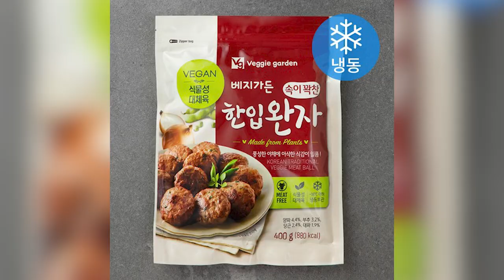비건템 맞아‼️⁉️맞냐고. (화알못템/삶의질up/다이어터템/탈모템/민낯여신/입냄새템)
🔊이 영상은 비건이펙트의 [;유가광고를 포함하고 있습니다

•Timeline⏰
00:00 영상시작
00:26 안녕 미유들 오늘의 영상은~!
01:36 결광 수부지용 겔 클렌저
05:08 화잘먹 ㄹㅇ 존좋 패드
06:59 비건 꿀조합 올영에서 할인한다 다들 ㅋready?
07:34 쫀쫀 흡수짱 콜라겐 앰플
08:48 파데프리 개존좋템
10:25 지루성피부염 두피템
12:53 민낯용 쫀쫀 버터 립밤
14:10 구취 싹- 건강 치약
15:48 화알못 필수 청순 마스카라
 16:54 쓰렉 두피 (나) 의 트리트먼트
18:18 이게뭐야?..미치게 예쁜 립
19:06 칼로리 뚝! 밥도둑 고기반찬

*미유들~~ 제가 올리브영 할인가를 착각해서 20,000원으로 말씀드렸는데 무려 19,000원이래요! 올영세일 기간 3월 2일부터 3월 8일까지 젤클렌저 기획세트가 19,000원에 판매된다고 하니 놓치지마세요!!!

⭐️젤클렌저 기획세트
- 일정 : 3/2 ~ 3/8
- 정가 : 22,000원 → 19,000원

⭐️토너패드
- 일정 : 3월 한달간
- 정가 : 24,000원 + 배송비 별도 → 이벤트 19,900원 + 무료배송 까지!
* 오직 자사몰에서만 진행하는 행사로 미유들에게만 적용되는 혜택!!

미유들! 요즘 제가 비건화장품에 관심이 가고있는데! 너무 좋은 아이템이라 우리 미유들한테 소개해주려고 가져왔어요! 근데 또 마침 3월 올리브영 세일인거 알죠!
비건이펙트 젤클렌저 기획세트 할인가 놓치지 말고!! 3/7 오특에는 추가할인 되니까 꼭 할인혜택 챙겨서 구매하세요!💚

토너패드는 자사몰에서 3월 한달간 19,900원에 무료배송까지! 파격적인 혜택 놓치지마요..💚
젤클렌저는 저자극으로 필링해주면서 세정력도 좋아서 민감성 미유들도 걱정없이 사용할 수 있는 화잘먹템이에요!
이거 사용하고 결광이 미쳤어.. 피부과 안가도돼..
테스트하자마자 미유들 소개해주고싶었던 찐템이니까.. 나 믿고 쟁여놔..

•product

1. 오히려 더 좋은 겔클렌저

비건이펙트 veganeffect
[클린 앤 글로우 라하 청보리 젤 클렌저]

(링크 상단 삽입)

2.내 요즘 화잘먹 필수 토너패드

비건이펙트 veganeffect
[클린 앤 글로우 퍼스트 lha 토너패드]

(링크 상단 삽입)

3. 콜라겐 믿게 되는 쫀쫀 쫜쫜 앰플

클라뷰 klavuu
[리얼 비건 저분자 콜라겐 탄력 앰플]

4. 매끈 결광 톤업 커버 선크림

마녀공장 manyo
[파데프리 선크림]

5. 나쁜 두피 구원템

루톤 rooton
[여성용 두피용 알파 에르겐 헤어 토닉 스칼프]

6. 민낯 생기 up 버터 립밤

멜릭서 melixir
[립버터 02/03/05]

7. 구취 싹 건강 구강템

티타드 titad
[프레시 브레스 플러스 치약]

8. 은은 청순 컬러 마스카라

딘토 dinto
[딘토 래쉬 디파이너]

9. 올영 랭킹 포슬포슬 립

무지개맨션 muzigaemansion
[무지개 맨션 오브제 리퀴드 01/04 +my pick]